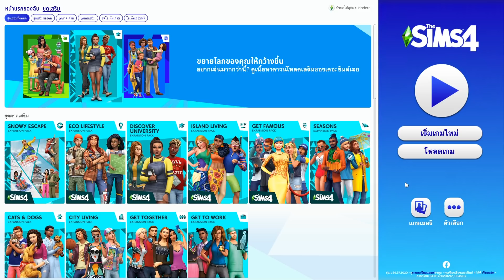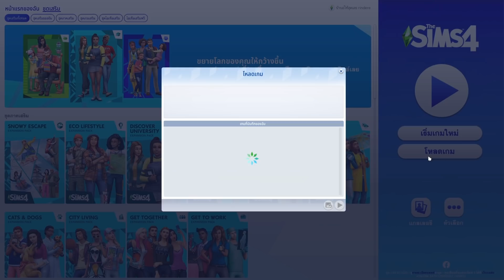The Sims 4 Snowy Escape❄️รวมทีมพิชิตยอดเขาโคโมเรบิ🏔️#4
กดสมัครสมาชิก เดเระจัง💌 , แฟนคลับรินเดเระจัง💟

🍭 Sticker Line rindere สติกเกอร์ไลน์รินเดเระ 🍭

🎮 บริการเติมเงิน Steam&Paypal รับฝากซื้อเกมSteam
และอื่นๆที่ผ่านบัตร credit หรือ paypal